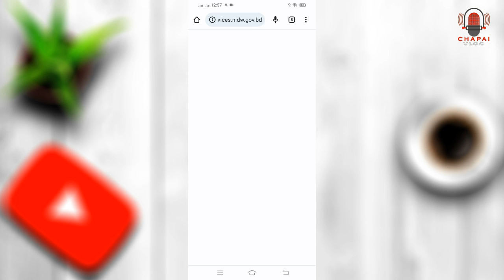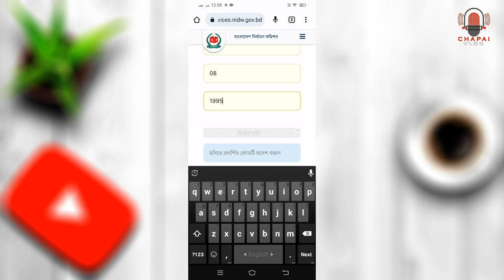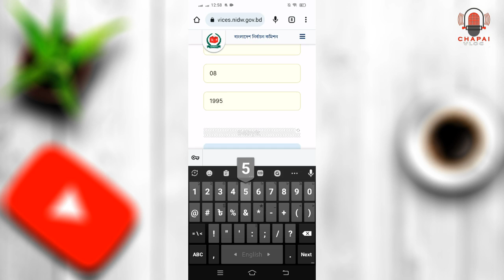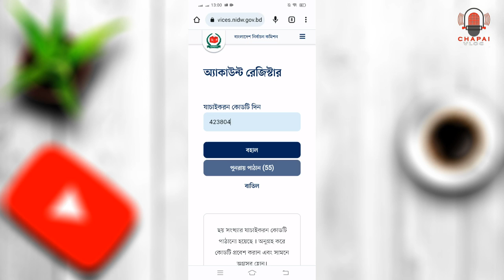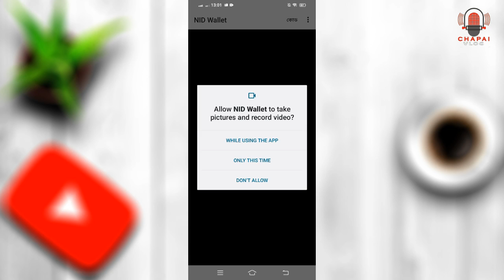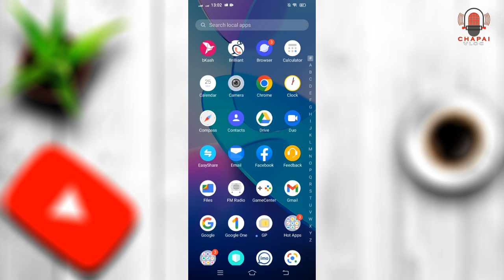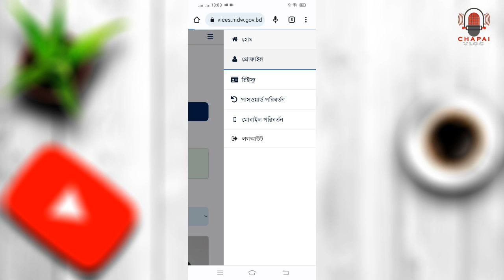মোবাইল দিয়ে অরিজিনাল ভোটার আইডি কার্ড বের করার সহজ নিয়ম | NID Online Copy Download